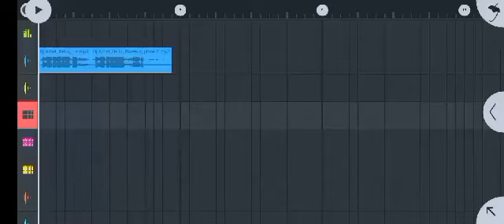DJ ARNEL DILLA REMIX 2021 OK BA FLOATERS BY DJ ONYOK DELA COSTA👏👏👏